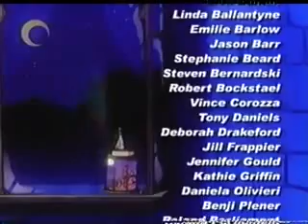Liberty's Moon Shorts Sarah & Tom Talking While I Play Sailor Moon S Outro